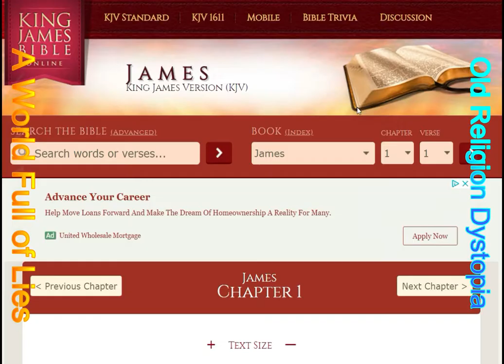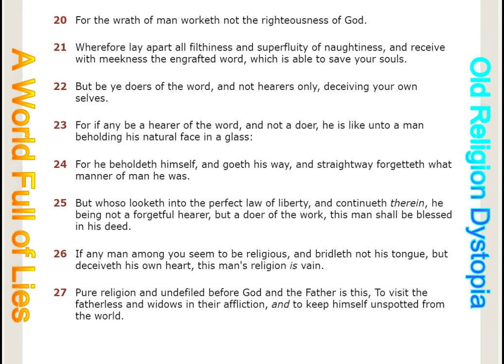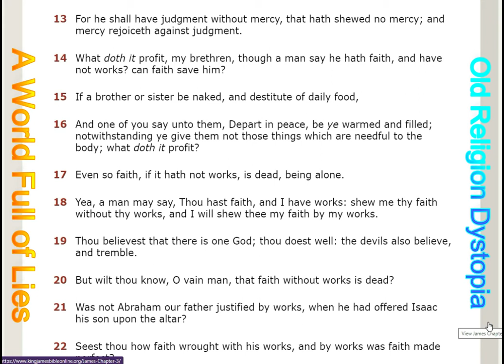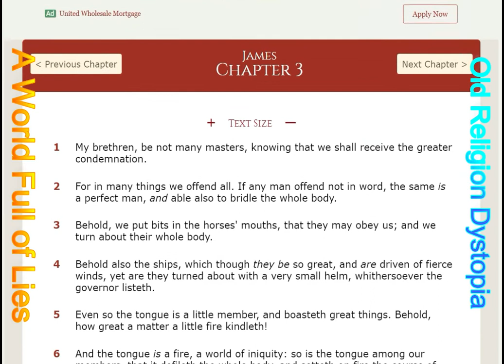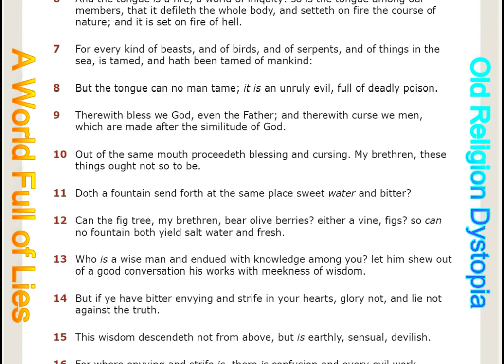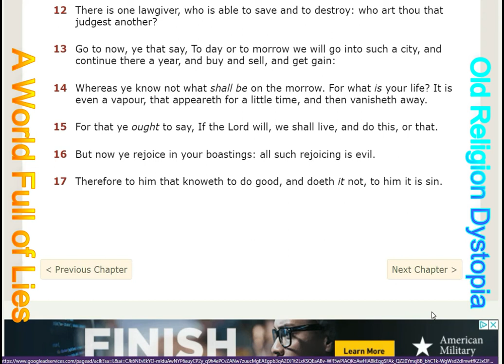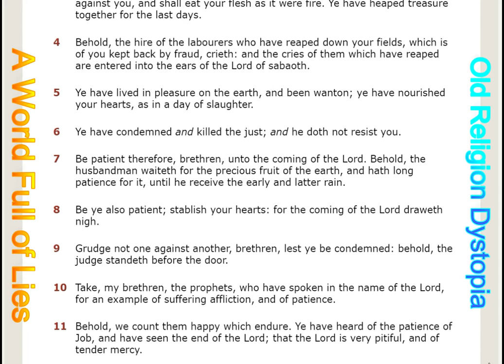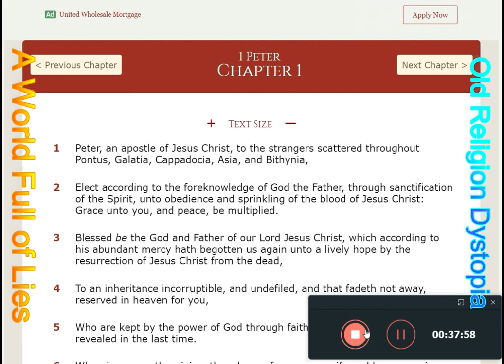James 1-5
And the LORD smelled a sweet savour; and the LORD said in his heart, I will not again curse the ground any more for man's sake; for the imagination of man's heart is evil from his youth; neither will I again smite any more every thing living, as I have done.”
Old Religion Dystopia 2